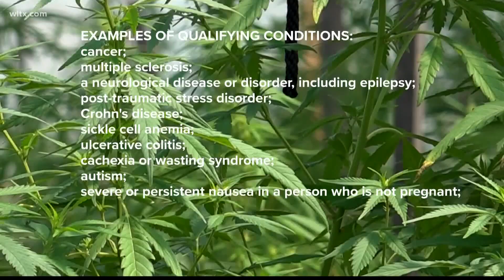Medical marijuana bill passes SC Senate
The medical marijuana bill could allow South Carolinians with debilitating medical conditions to get prescription cannabis.